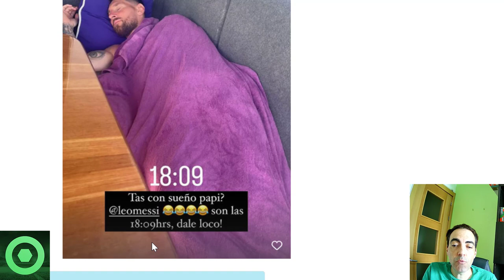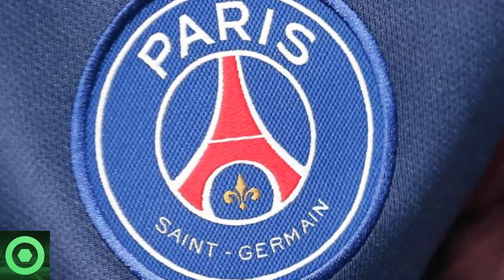💥¡𝗕𝟬𝟬𝗠!💥 𝗕𝗿𝘂𝘁𝗮𝗹 𝗡𝗼𝘁𝗶𝗰𝗶𝗮 De NEYMAR Y El PSG 🔴 LUIS SUÁREZ 𝗦𝗼𝗽𝗿𝗲𝗻𝗱𝗲 Con LEO MESSI 𝗘𝗻 𝗥𝗲𝗱𝗲𝘀 🟥